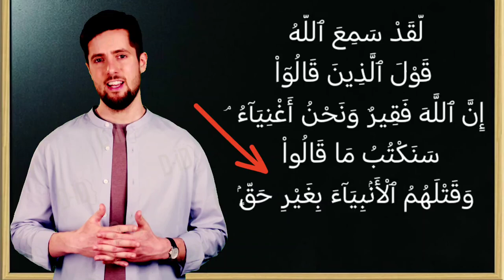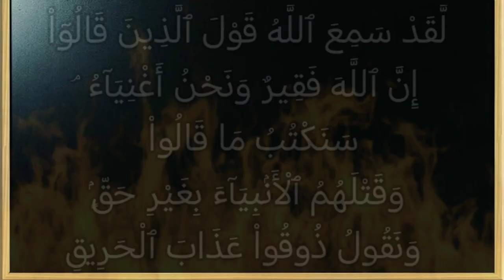تفسير سورة آل عمران ١٨١: لقد سمع الله قول الذين قالوا إن الله فقير ونحن أغنياء ۘ...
لَّقَدْ سَمِعَ ٱللَّهُ قَوْلَ ٱلَّذِينَ قَالُوٓاْ إِنَّ ٱللَّهَ فَقِيرٌ وَنَحْنُ أَغْنِيَآءُ ۘ سَنَكْتُبُ مَا قَالُواْ وَقَتْلَهُمُ ٱلْأَنۢبِيَآءَ بِغَيْرِ حَقٍّۢ وَنَقُولُ ذُوقُواْ عَذَابَ ٱلْحَرِيقِ

التفسير الميسر : لقد سمع الله قول اليهود الذين قالوا: إن الله فقير إلينا يطلب منا أن نقرضه أموالا ونحن أغنياء. سنكتب هذا القول الذي قالوه، وسنكتب أنهم راضون بما كان مِن قَتْل آبائهم لأنبياء الله ظلمًا وعدوانًا، وسوف نؤاخذهم بذلك في الآخرة، ونقول لهم وهم في النار يعذبون: ذوقوا عذاب النار المحرقة.